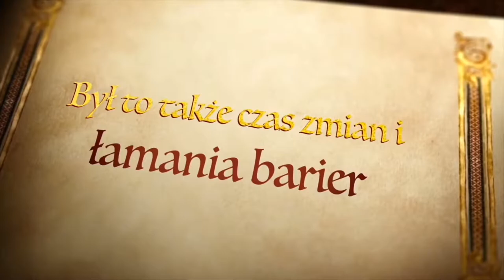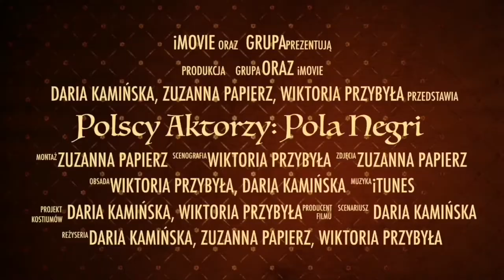PN-6 ŚWIAT--01 --- OK--INT --- Pola Negri